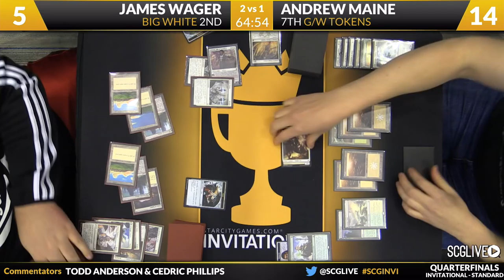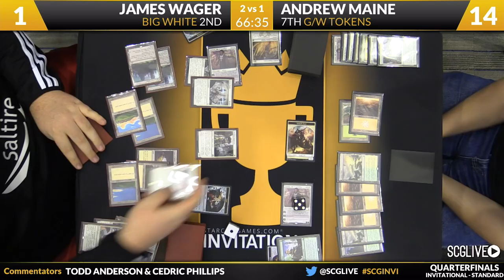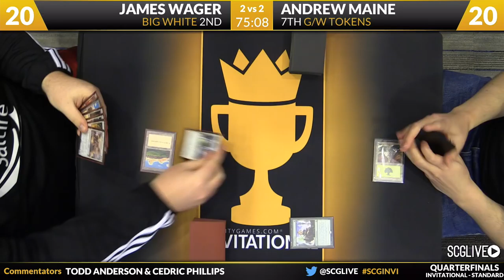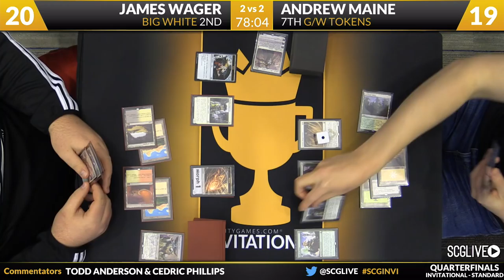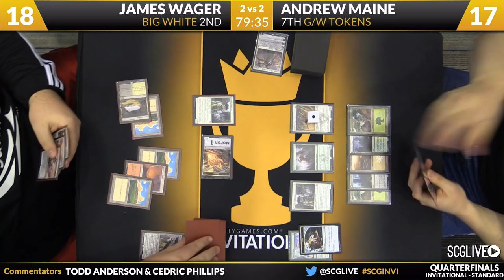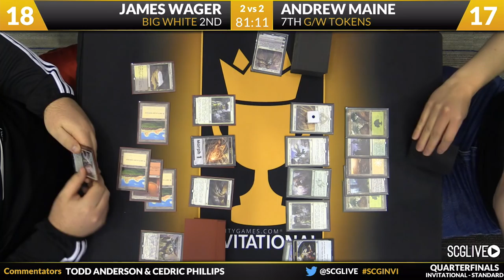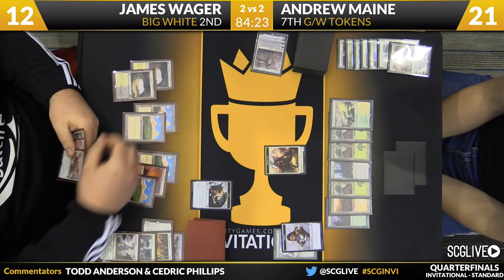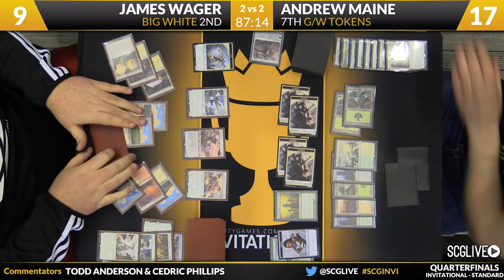SCGINVI - Quarterfinals B - James Wager vs Andrew Maine